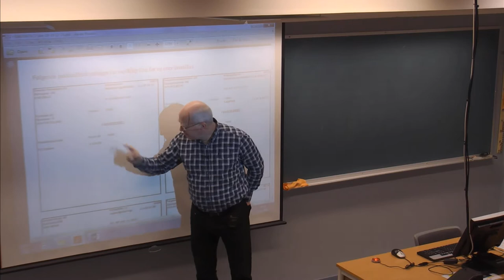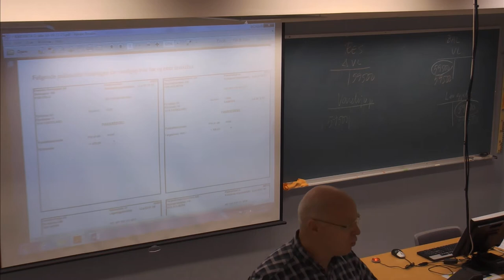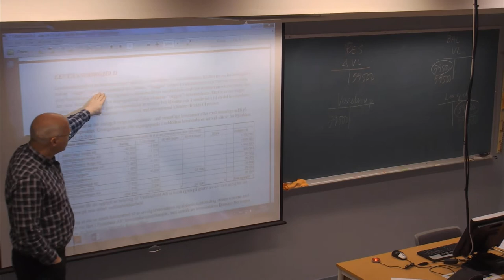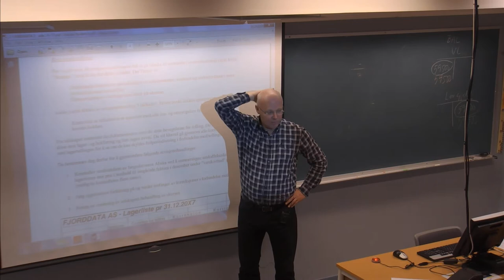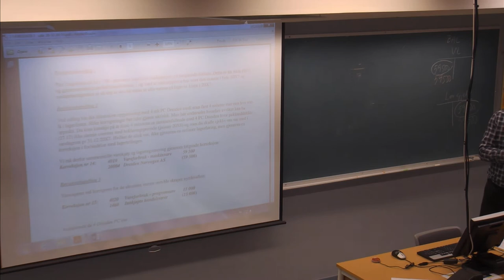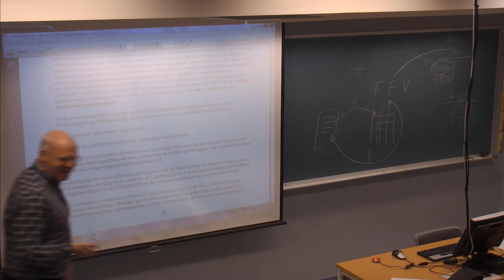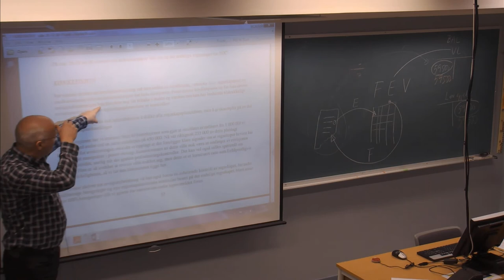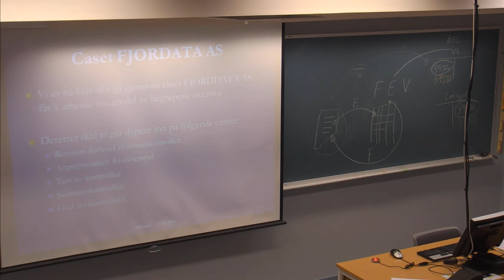01-F-07 Forelesning BØK500 (15. jan. 2015)